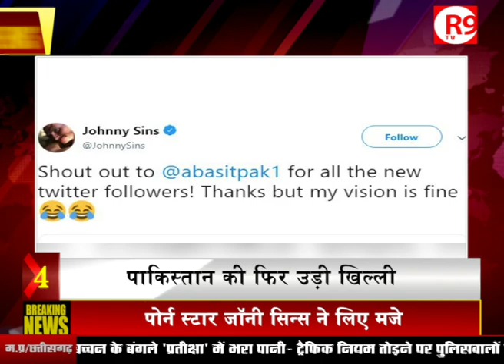भारत और रुस के बीच हो सकते हैं सामरिक समझौते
मोदी ने की पुतिन से मुलाक़ात ,करतारपुर कॉरिडोर पर हो सकता है समझौता ,सलमान ने किया बाप्पा की विदाई पर डांस देखिये TOP 10 R9 tv  पर